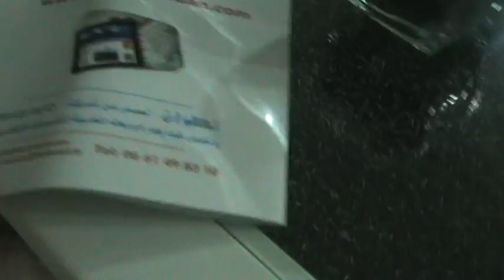مصمم الأزياء التطواني روميو في ضيافة بريس تطوان